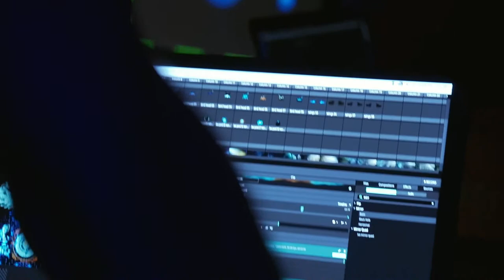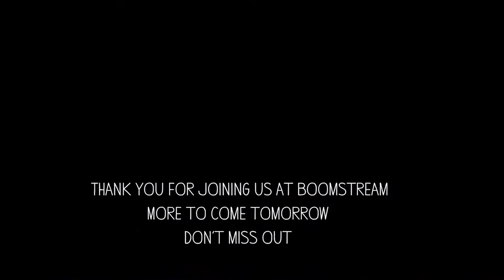Nuky @ Boom Festival Stream 2021 [Unite]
A set by Nuky - Let the music Unite us! Since the beginning of time, great breakthroughs in human history have been achieved through the concept of unity. Through the power of unity we started revolutions, survived wars and created everything that ever moved humanity. Homo Sapiens are social beings.

In these times of the COVID-19 pandemic, the psychedelic movement, in all its diversity, will contribute to this message of togetherness.

This is an independent and non-profit project, created by active members of the global psychedelic community. Tailor-made live streamed DJ, live sets and visual VJ mixes, from various locations around the world, will be accessible via our

We want to give back once again. This is how Unite has come to life. It stems from the intention of spreading the love to the movement and to all who breathe life into it.  The power of music and oneness cannot stop. Let the Music Unite Us.

Between 22 and 29 July 2021 we would be celebrating together in Boomland. A pandemic changed everything.The theme we chose for the 2020/22 edition - the Anthropocene - reflects what we’re living: human action on Earth, polarisations but also the fundamental value of living in community. Boom is a community. Boomland is your home.That's why we produced for you, in this magical land, a special celebration on the dates of Boom 2020/21: a unique audiovisual show that combines nature, visual arts, scenography and, of course, some of the best psychedelic music today.

CREDITS

Directed by
PAULO PRAZERES

HUGO FOLGADO

Camera Operators
HUGO FOLGADO
JOSÉ RATO
MIGUEL HORACIO
MIGUEL MANSO
JOANA MARQUES

Drone Operator
LUÍS GRACIANO

Camera Assistant
MÁRCIO PRATAS

DIT
RAFAEL FONSECA

ANTÓNIO FORTE

Editors
ANTÓNIO FORTE
PAULO PRAZERES
CLÁUDIA DE OLIVEIRA
RAFAEL FONSECA
JC MARCOS

3D Integration
DATAGRAMA VISUALS
REM VISUALS

DATAGRAMA VISUALS
DELTA PROCESS
THE VOID

Muito Obrigado/a